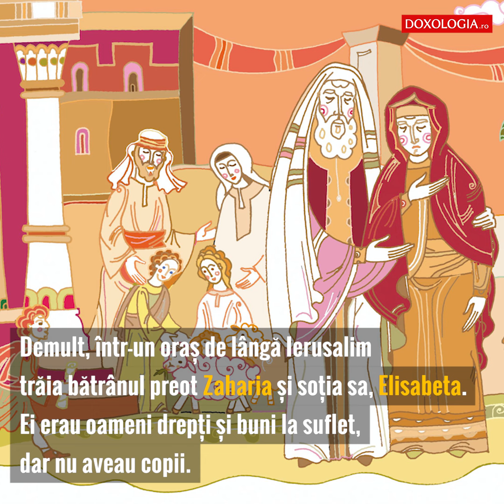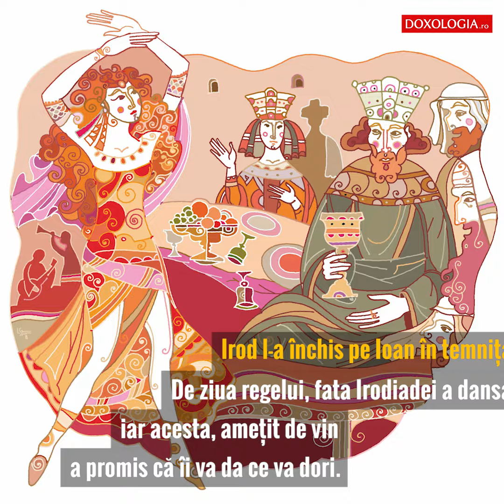Viața Sfântului Ioan Botezătorul pe înțelesul copiilor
Ilustrații realizate de Lucian Săcrieru-Dragomir pentru cartea „Viața Sfântului Ioan Botezătorul”, apărută la Editura Doxologia